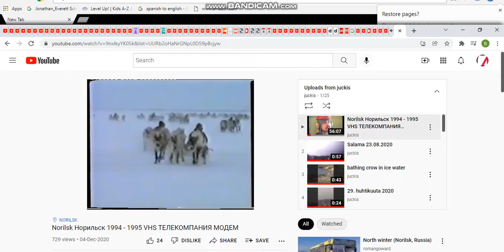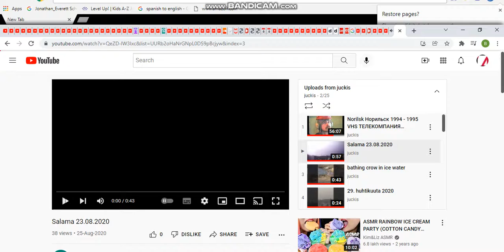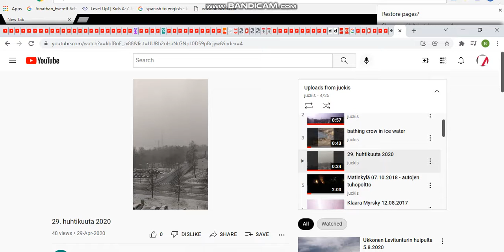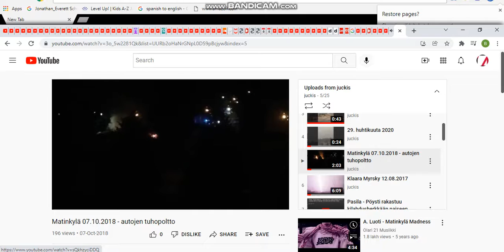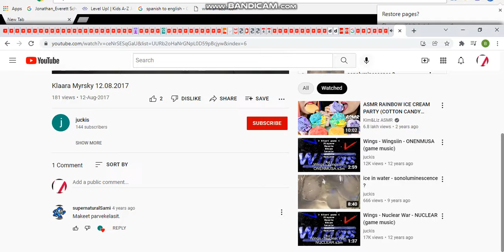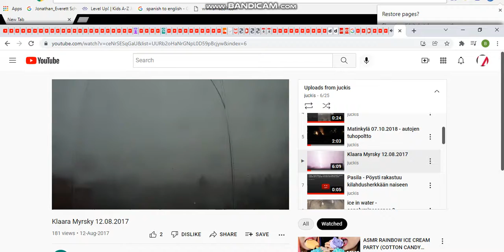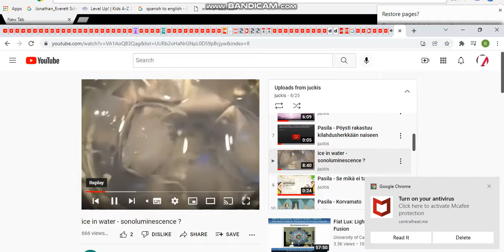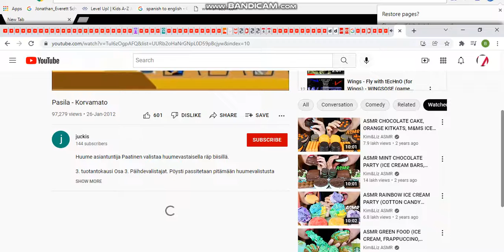youtube video #-j6XpUBfvNY